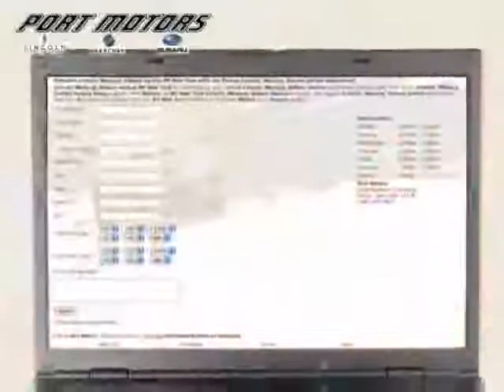2002 Subaru Legacy Wagon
2002 Subaru Legacy Wagon at Port Lincoln Mercury Subaru